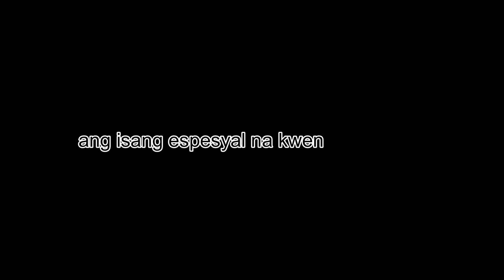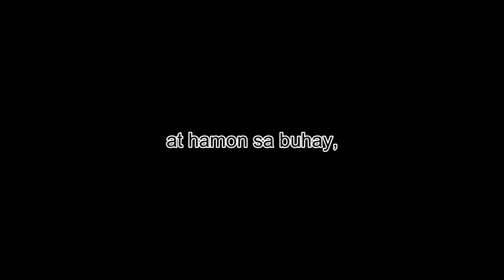Dear Sugar Dolly: "Ang akala mong "The One" ay biglang nang-iwan."